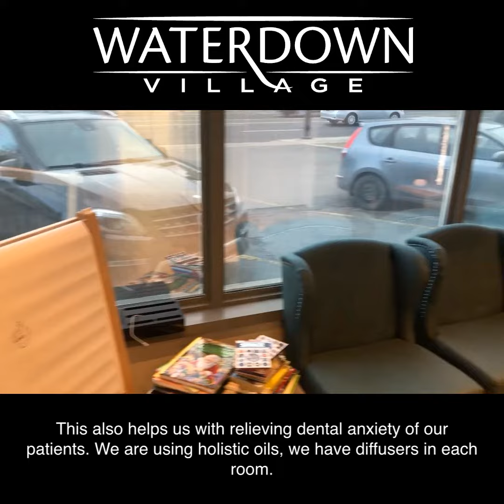Magic Dental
Dr. Dana Marcarian and Magic Dental practice both traditional and holistic dentistry, ensuring your teeth get the care they need!